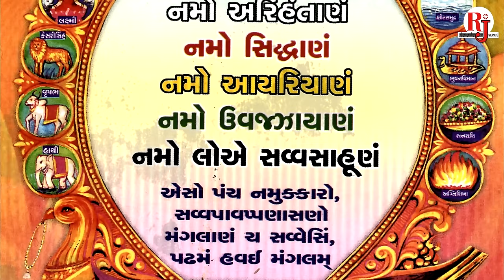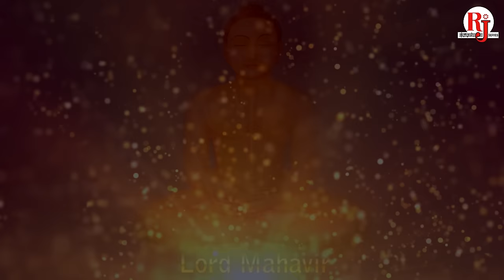Namokar Namokar Mahamantra Namokar | Ravindra Jain | Ravindra Jain's Jain Bhajans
Navkar Maha Mantra Song in the voice of Ravindra Jain